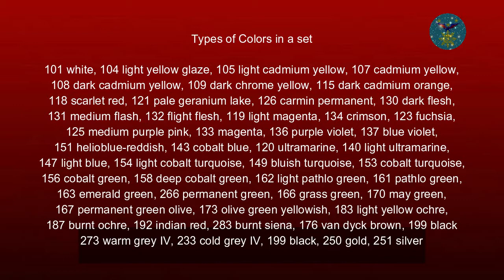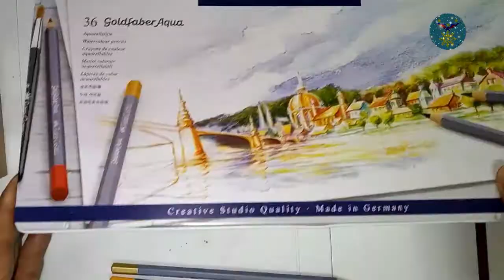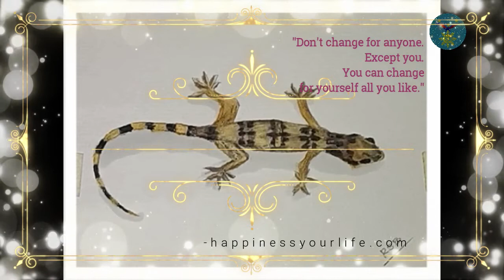Easy Painting for Beginners || insect bug leaf toed gecko or lizard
In this video you will learn how to paint insect or bug leaf toed gecko or lizard step by step using water color pencil for beginners.